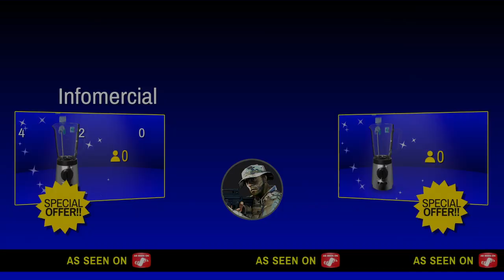Infomercial*2k22 Pro AM